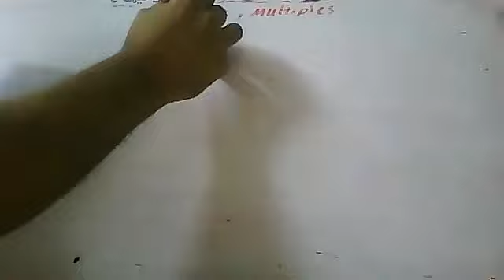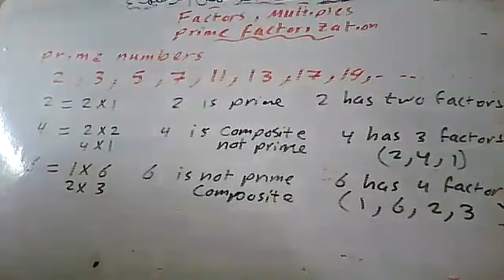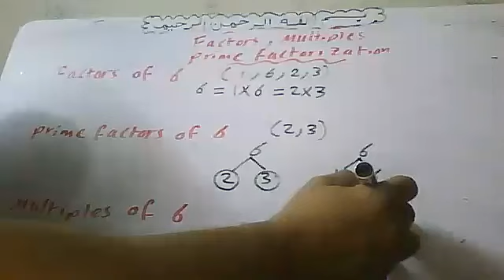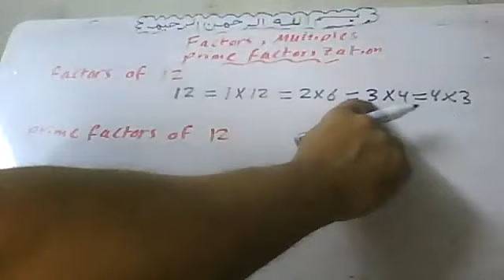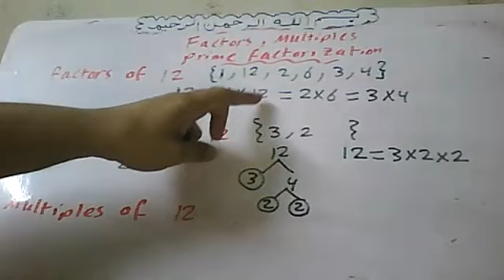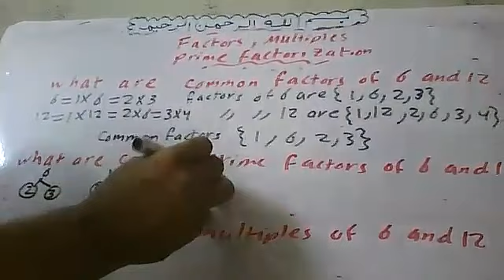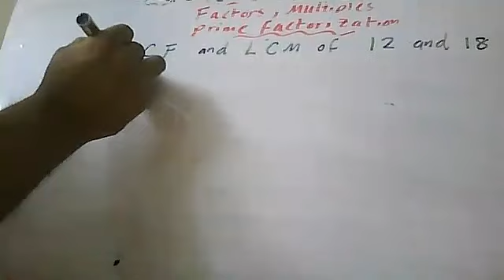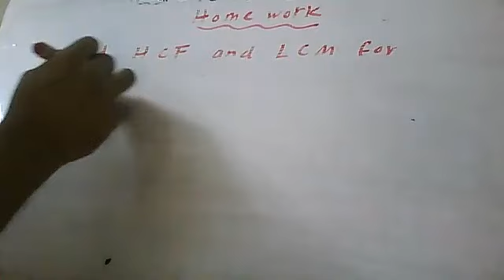Factors || Prime factors || Multiples || Prime factorization || HCF ( GCF ) || LCM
1- جميع المراحل (إبتداءى – إعدادي  - ثانوي ) (عام – ازهري – تجريبي – لغات )
 2 - جامعات ( كليات تجارة عربي وانجلش و BIS و هندسة وعلوم وتربية وغيرها )
3- تدريس مناهج إحصاء بالعربية والإنجليزية لجميع الكليات والمعاهد العليا والمتوسطة والفنية ( تجارة – آداب – خدمة إجتماعية
 4- معادلة كلية تجارة  - معادلة كلية هندسة – معادلة كلية زراعة للدبلومات والمعاهد الفنية
5 – مناهج الرياضيات والإحصاء والرياضة المالية لمدارس ومعاهد الدبلومات الفنية ( تجاري – صناعي – زراعي – فندقي )
6 - مناهج مصرية (عام – ازهري – تجريبي – لغات )وكل مناهج الدول العربية وأبناؤنا في الخارج ومنهج القدرات,ومناهج
 7 - تدريس مناهج
8 – تدريس كورسات إعداد معلمين  Math  (كورس تدريس الرياضيات باللغة الإنجليزية) للتدريس بمدارس اللغات الناشونال
    والإنترناشونال
9 – تدريس كورسات إعداد معلمين  رياضيات   (كورس تدريس الرياضيات باللغة العربية ) للتدريس بالمدارس العامة
10 – تدريس كورس تأهيلي في الرياضيات و Math لطلبة المدارس الثانوية , والفنية  والامريكية والإنجليزية الراغبين في